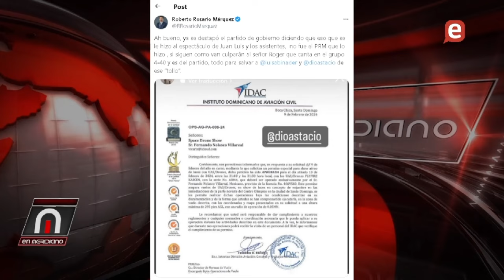Descaro y abuso de poder de Dio Astacio y PRM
Extracto del Programa En meridiano febrero 12 2024 del canal EN TELEVISIÓN